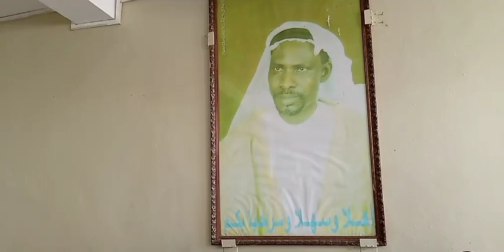Différents représentants-JENESSE ANÇAR DÎNE dans les 11 Communes de façon locale,Cercle de BARAOULI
Les différents représentants-JENESSE ANÇAR DÎNE dans les 11 Communes de façon locale, Cercle de BARAOULI ont décidé de rendre visite chez ASEÏD CHÉRIF OUSMANE MADANE HAÏDARA à TAMANI. Dans le cadre de la ZIARA ÉDITION 2022